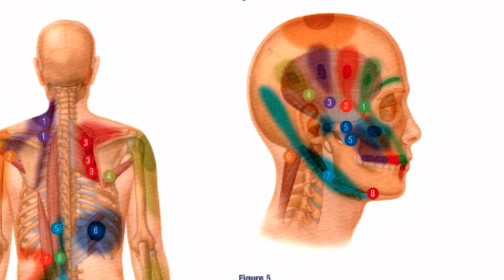Chiropractor Explains Trigger Points: How Muscle Pain Travels!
You’ve probably heard of a trigger point—a painful knot in a muscle—but did you know it can cause pain in a completely different part of the body?

In this video, Dr. Gary Barone explains:
 • What trigger points really are
 • The science of myogenic referral patterns
 • Why some pain is achy (not tingling or numb)
 • How these patterns form during embryonic development
 • And how chiropractors read these maps to find the true source of pain

From headaches to back pain and even toothaches, the root of your pain might surprise you.

Don’t just chase symptoms—learn how we trace pain to its muscular root.